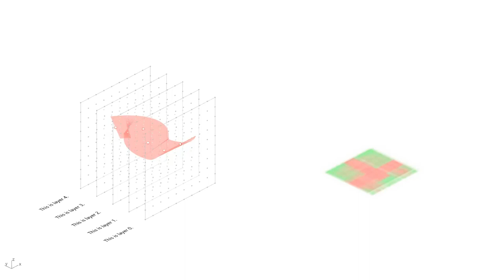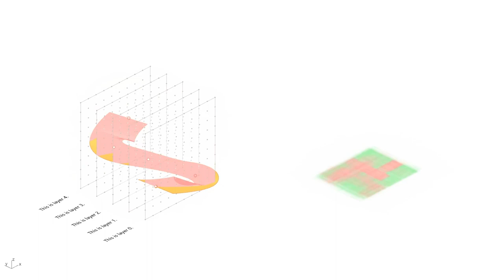Generative Design in Grasshopper, The Intelligence (source code included)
This displays the results from Autoencoders after training with the customized image training sets from previous sketch.
I will be here every week to share my views with you on how the fundamental algorithms and data structures shaping my way of approaching architecture ideas.
Every video is a work of two or three hours, so I can really get down to focus on things I care instead of having everything perfect. I'm opened to flaws(isn't that how architecture design is). I hope you enjoy it.
To view the original script and tutorial, I have them stored in my Github download the grasshopper file & Py file & VAE model, and change in your own wish.